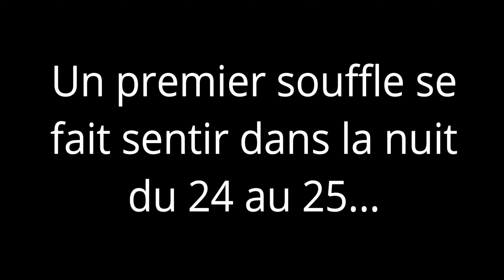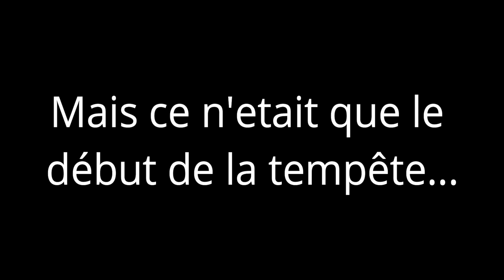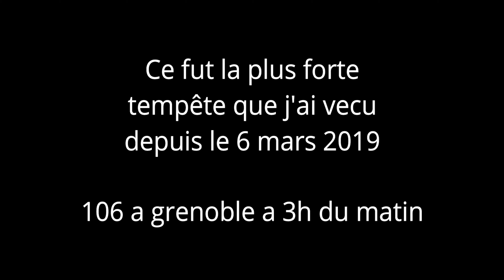TEMPÊTE DE MISTRAL / 110 KM/H / saint Remy de Provence